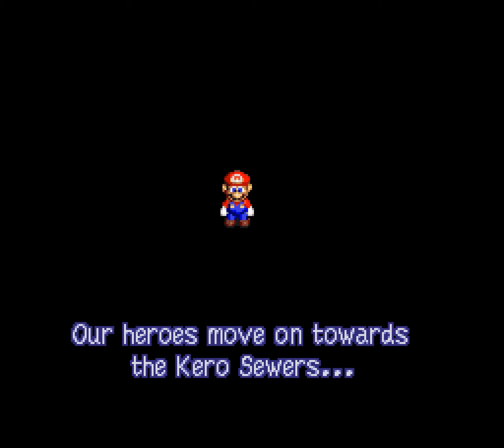Super Mario RPG - Legend of Seven Stars [Boss 3] Mack (Claymorton)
It took me decades to notice this boss is a guy in a huge sword-pogo-stick.
Battle starts at 01:02